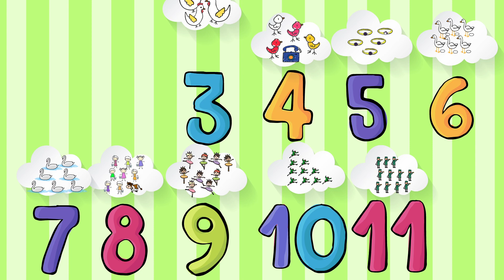Best Kids Christmas Songs Playlist Featuring Little Action Kids | Children's Fun Xmas Songs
The best kids Christmas songs playlist! Fun animated Christmas songs for children to sing, dance and perform! Kids will love to join in and sing along to their favorite Christmas action songs. Great for performances, school, kindergarten, preschool,
1. Jingle Bell Rock 0:00
2. We Wish You a Merry Christmas 2:02
3. Santa Got Stuck 3:52
4. Twelve Days of Christmas 4:58
5. Five Mince Pies 9:11
6. He Has A Red Red Coat 11:13

💕 Little Action Kids have teamed up with Children Love to Sing choir!

Can you spot the hidden Christmas present in our video? Look carefully… write your answer in the comment box!